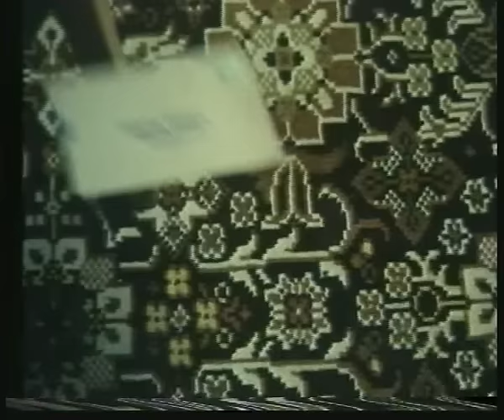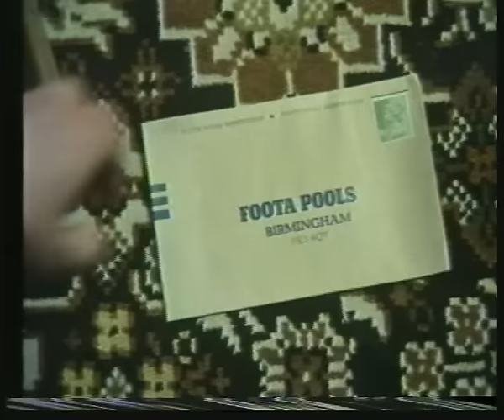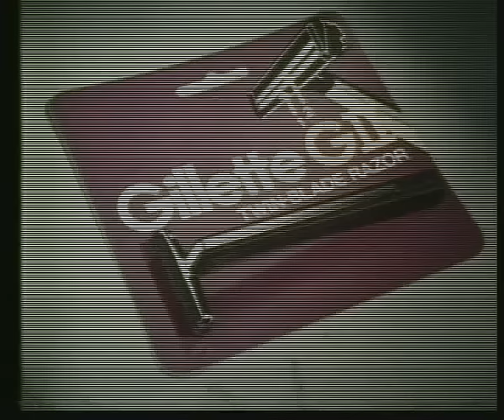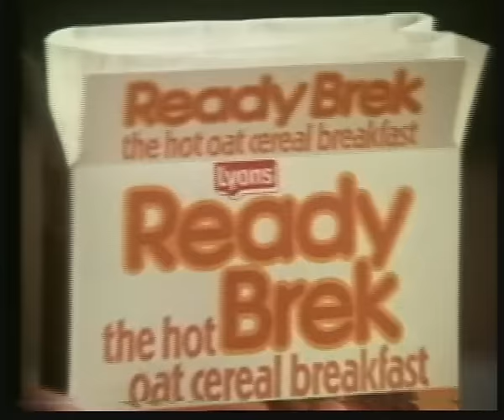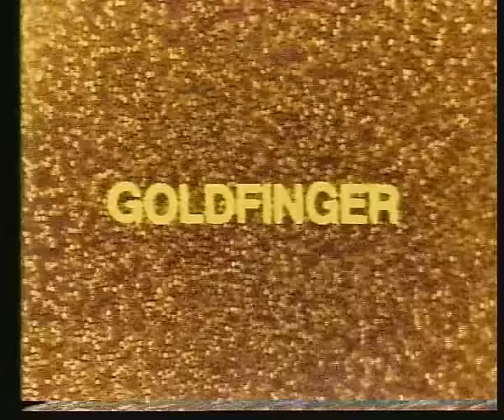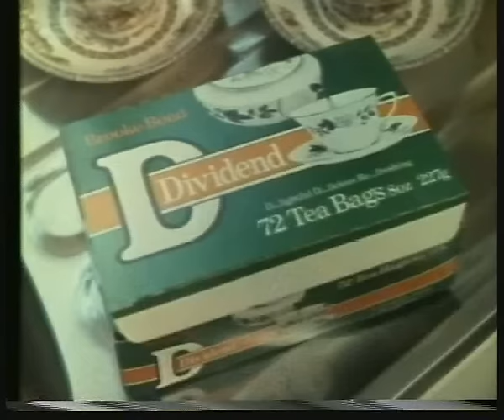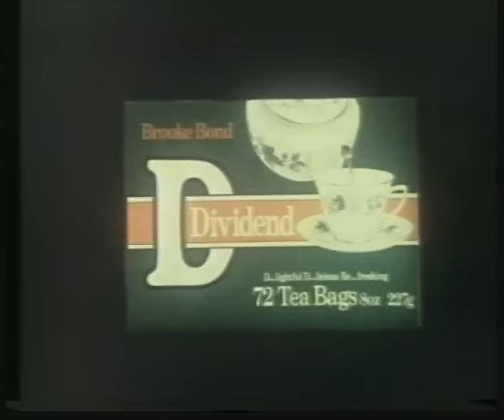Roll Back The Years Classic 70's 80's British Tv Ads 8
Roll Back The 70's - 80s UK Here We Go Again.
Please post to your friends & Family in your social media and share in the Fun .